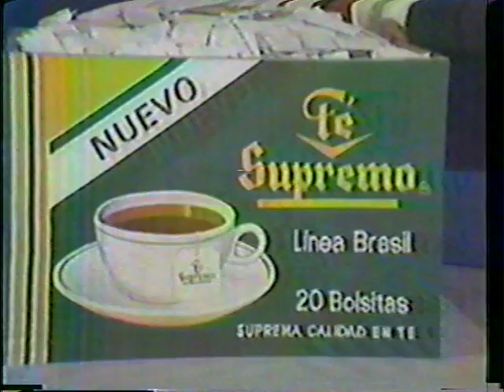Té Supremo (Comercial)